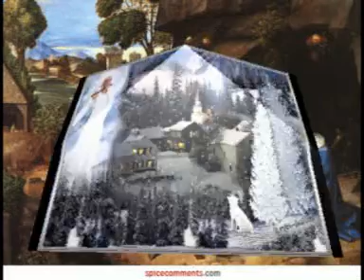ÅwiÄ teczne Å¼yczenia dla przyjaciÃ³Å..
KolÄda